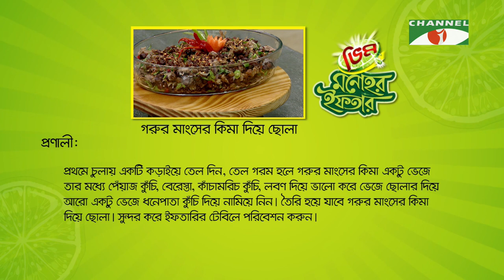Vim Monohor Iftar | গরুর মাংসের কিমা দিয়ে ছোলা | Keka Ferdousi | EP-14 | Cooking Show | Channel i